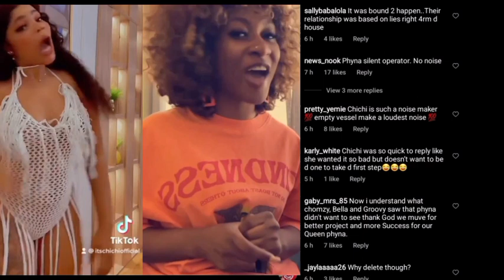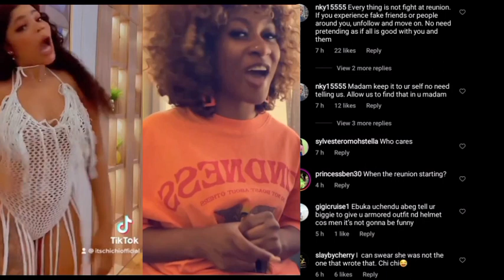Reactions as Chi-chi fires at Phyna, You don't compete where you don't compare, Watch.